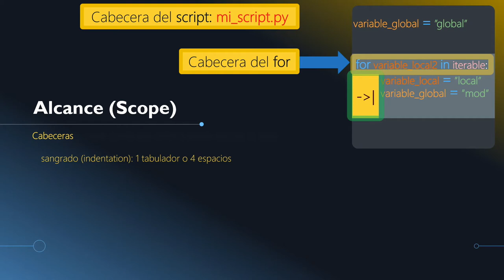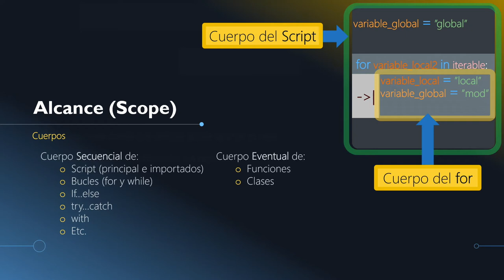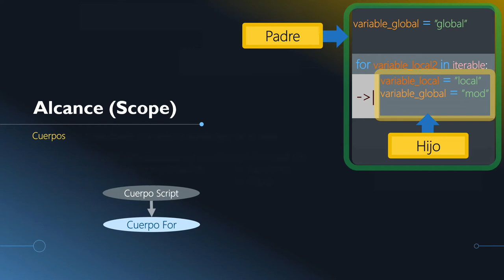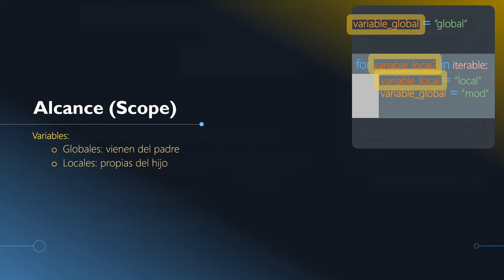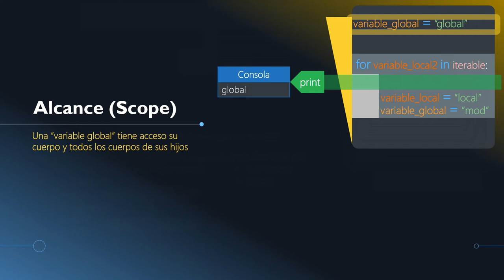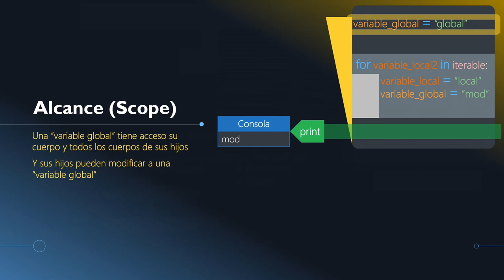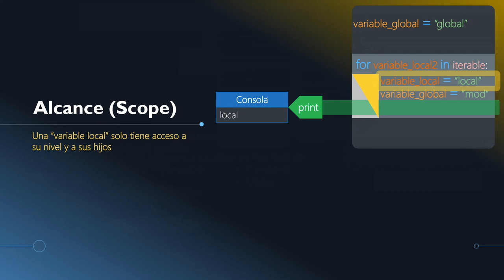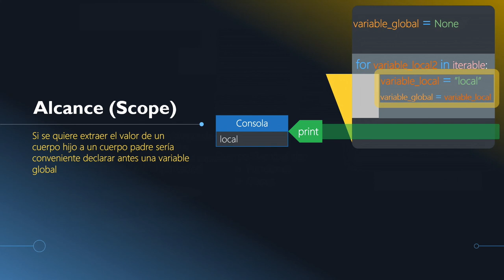4.5- Bucle For - Alcance básico de cuerpos